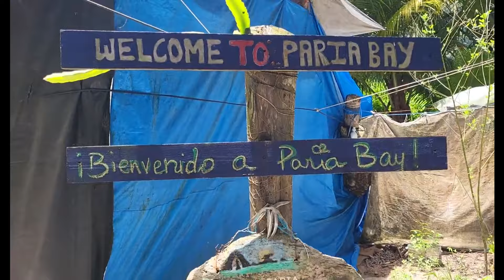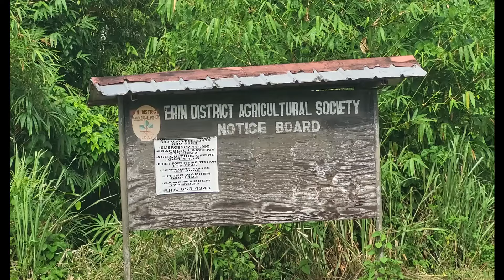2023 recap. Snipped most of the best bits from 2023 and put them all together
You wont know where you're going if you don't know where you're coming from. One day I might look back at this and cringe, but I know I'll get better at my craft by then.